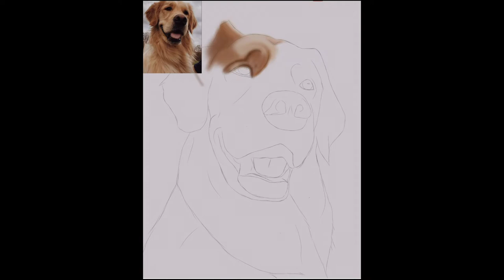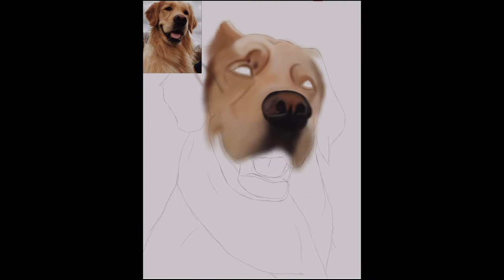Realistic DOG Portrait on IbisPaint x | Time Lapse | Angel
Title: Realistic DOG Portrait on IbisPaint x | Time Lapse | Angel

IBISPAINT X Brushes qr codes👇🏻

digital painting ibispaint x
digital art ibispaint
how to do digital art on ibis paint
How to paint on IbisPaint X
Paint skin on IbisPaint X
Paint hair on IbisPaint X
Realistic Digital Painting using ibisPaint X
Cartoon me
SpeedPaint
IbisPaint X
Art
Digital Painting Black & White
Digital Paint Realistic
Painting
Digital Illustration
Digital Art Realistic
How do I Line Art from Reference's on IbisPaint
Portrait process
Grayscale
Anne Hathaway painting
Lisa
How to draw hair
Hair tutorial
Digital hair tutorial
Skin texture tutorial
Skin tutorial